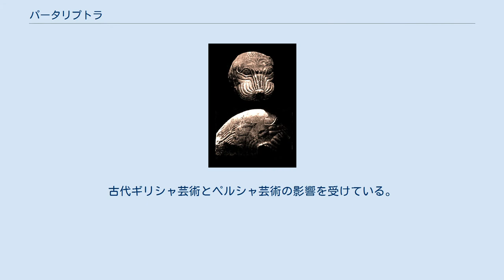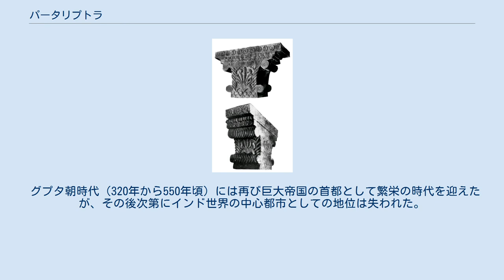パータリプトラ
上が古代都市のパータリプトラ; 下がビハール州の州都パトナ. パータリプトラ（サンスクリット語：Pātaliputra、パーリ語：Pātaliputta, パータリプッタ、ギリシア語：Palibothra、漢：華氏城）は、マガダ国、マウリヤ朝、およびグプタ朝の都として繁栄した古代インド世界の中心都市の1つ。
現在のビハール州の州都パトナにあたる。
 紀元前6世紀か紀元前5世紀頃、マガダ国の王アジャータシャトルが、外征のための拠点として、（特にガンジス川を渡河するために）この地に城を築いた事から整備が進み、河川の合流点に位置し地の利のあるこの都市は急速に発展した。
 アジャータシャトルの後の王ウダーインの時代には旧来の首都ラージャグリハ（王舎城）からパータリプトラに首都が遷され、その後長くマガダ国の首都として繁栄した。
 パータリプトラで発掘された柱の頭部の遺跡。
古代ギリシャ芸術とペルシャ芸術の影響を受けている。
紀元前四世紀。
 インド亜大陸の大半を征服することになるマウリヤ朝の時代にはパータリプトラの繁栄も頂点に達し、マウリヤ朝の初代王チャンドラグプタの時代にパータリプトラを訪れたギリシア人メガステネスの記録によれば「無数にあるインドの都市の中で最大の都市」であった。
 しかしマウリヤ朝の第3代王アショーカの後、チェーティ朝の王カーラヴェーラやインド・グリーク朝の王メナンドロス1世らがパータリプトラに脅威を与え、またマガダ国自体の政治的地位も低下していったため、次第に衰退した。
 グプタ朝時代（320年から550年頃）には再び巨大帝国の首都として繁栄の時代を迎えたが、その後次第にインド世界の中心都市としての地位は失われた。